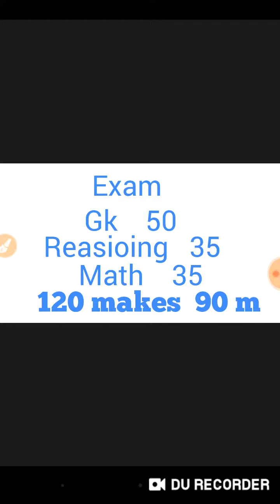RPF CONSTABLE EXPECTED CUT OFF 2019 ll RPF CONSTABLE CUT OFF